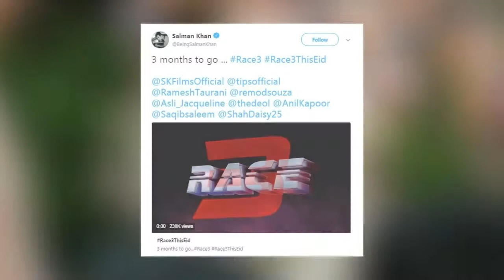Race 3 Poster Ft Salman Khan OUT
Race 3 Poster Ft Salman Khan OUT - The Race 3 logo was shared with a teaser of sorts, which also features Salman Khan’s voice. Check out the video to know more!